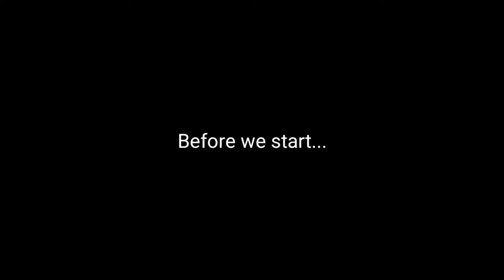POV: you meet Honking Blitz in a battle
Honk?!
Music I used:

• Hensonn - Sahara

• Mori Calliope - Again (LoFi Remix)

Thumbnail made by: me
Mods:

• FreeCam no collision

• Bob Crew Voice -- made by Bob Dickinson

• Pizza Jageroo -- made by me

• Skorpion reskin -- made by Bob Dickinson

• via Discord:  RivalRebel13CZE#5312
Software I use:

• GeForce Experience

• Game Booster

• KineMaster

• PC: AMD Ryzen 5 5600X, MSI Nvidia RTX 3060, 2×8GB RAM HyperX Fury

•Headset: Trust GXT